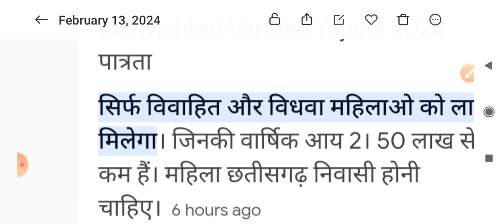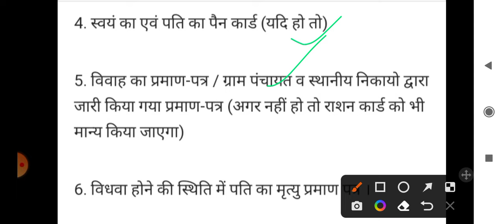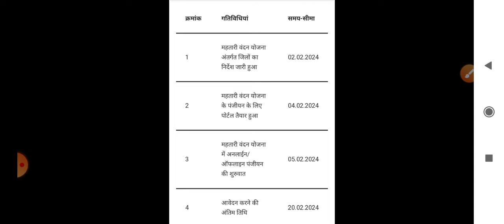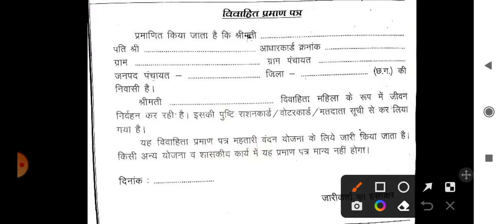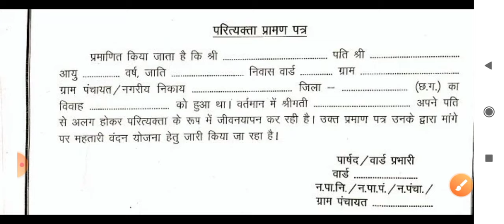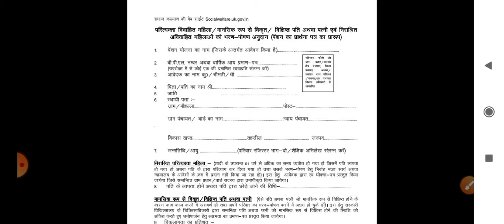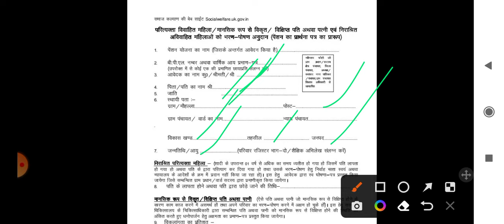महतारी वंदन योजना 2024 || योजना में आवेदन कैसे करें हिंदी में संपूर्ण जानकारी